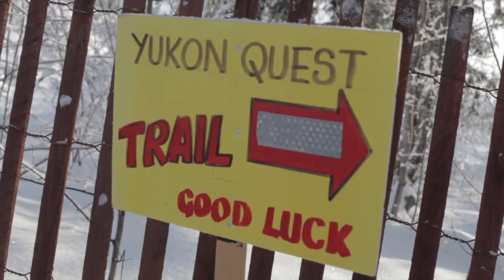YQ 2013 - The Story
The 30th running of the Yukon Quest International Sled Dog Race - featuring 20 of the bravest mushers you've ever known. Here's the highlights of the race, or at least the uncensored, uncut, behind the scenes look! See the mushers like you've never seen them before!

Music
'All In White' by The Vaccines